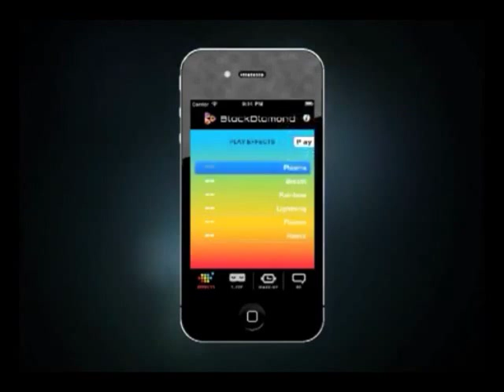Black Diamond - Interactive iPhone Dock and Charger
The Black Diamond is more than just an MFI (made for iPhone) dock and charger. With its unique spherical and geometric design, the Black Diamond is a modern mood lamp with hypnotic lighting effects and advanced color-changing abilities.